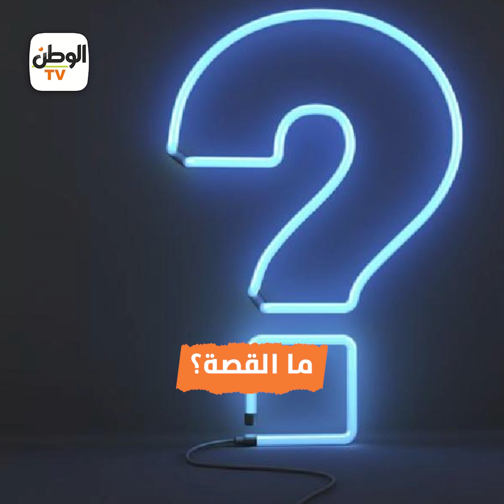«حواوشي بكراتين البيض».. فيديو يكشف كارثة غذائية كبيرة